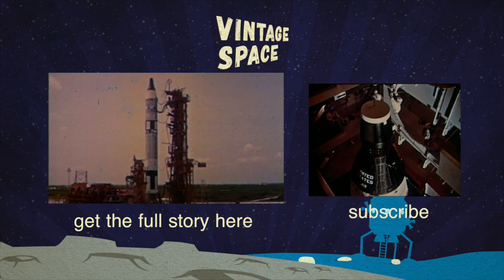Watch NASA's Gemini Ejection Seats Fire in Slow Motion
***There's loads of other olde timey space to dig into on Vintage Space, too!

Breaking the Chains of Gravity, is available now in the UK, US, Canada, Australia, and India!

I'm also selling signed hardcover editions of my book on my website! (My website is still getting fixed after getting hacked - check back! Sorry guys!)